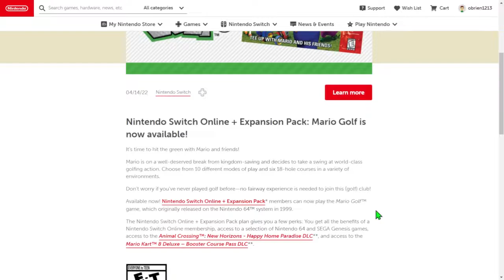Nintendo News Minute: Single Joy-Cons are Now $40?!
I never thought they would lower the prices of Joy-Cons but they did!